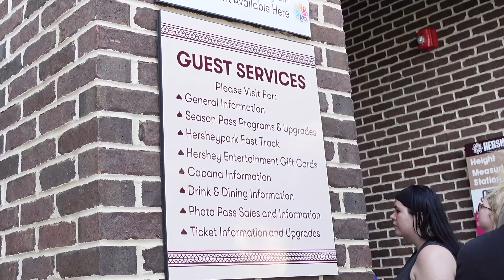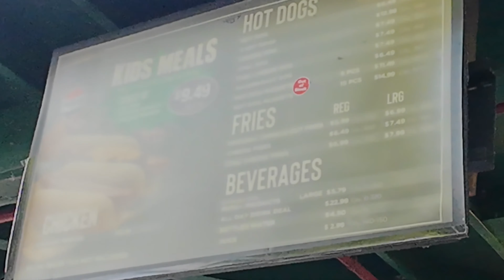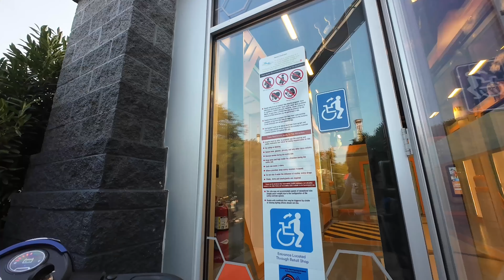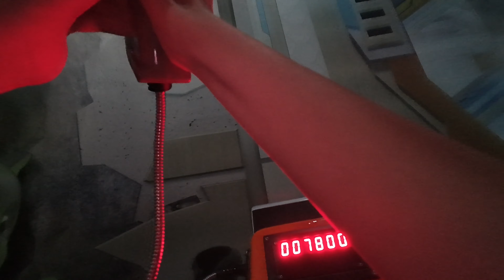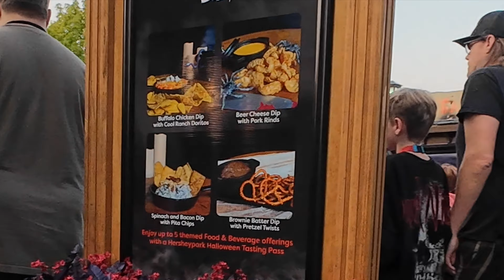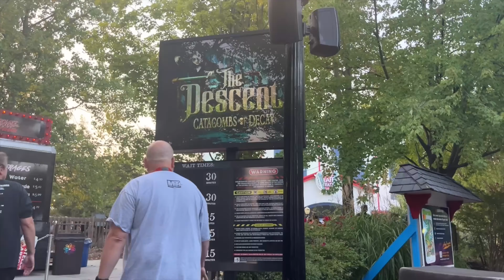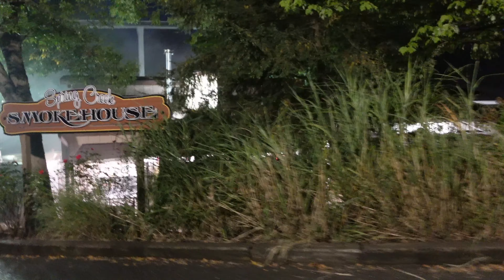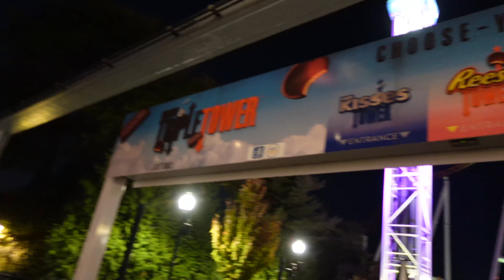Hersheypark DARK NIGHTS 2024 Halloween Season - Scooter Accessibility Review & Walkthrough 4K POV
Hersheypark's DARK NIGHTS - Halloween Season Opening Night

This vlog shows my adventure with my mobility scooter and vlog regular, Pam, at Hersheypark!  Neither of us had been to Hersheypark, and it was exciting to go on the opening night of their Halloween season which fell on the spooky date of Friday the 13th of September in 2024!

If you are new to the channel, I have a rare muscle disease, so for extended adventures I use my mobility scooter.

I will also be posting the following vlogs and accessibility reviews from this trip:  Hershey's Chocolate World, a Scoot Coupe Tour of Amish Country, and the Loews Hotel and Walk Around Philadelphia.

As you can see in the video, I went to guest services to sign up for the Accessibility Program.  I explained how it works in the video, but I was very pleased with it!  As other places scale back their disability reasonable accommodations, I am happy to be welcomed at Hershey where they proudly accommodate for disabled theme park enthusiasts.

There are several quiet locations available to guests throughout Hersheypark that provide both privacy and relief from sensory stimulation. These spaces are located at Pioneer Frontier area Guest Services inside the Family Health & Services Center and Kissing Tower Hill area Guest Services.

Wheelchair and Electric Convenience Vehicles (ECV) for ADULTS (must be 18 years of age or older to rent an ECV) may be rented in Chocolatetown adjacent to the Ticketing Services Building. ECV rental price: $65.00. Manual wheelchair rental price: $30.00.  Hershey's website also provides more accessibility details.

I brought along my action cam, and it caught some great scares live!  The video does show some of these scares and strobe lights, so be prepared for that.

My favorite ride was Reese's Cupfusion.  I love these kinds of rides where it is a contest.  It was also around 5 minutes long which is amazing!  I also appreciated the different level seats that I could transfer into.  The staff were also very helpful.

This night was also my first time not only going into a haunted house but riding on a Ferris Wheel.  Two entirely different but awesome experiences!  I definitely recommend trying to get on the Ferris Wheel around sunset.

Hershey park is known for their extreme thrill rides, but I still had a ton of fun despite avoiding the rollercoasters.  There is a great variety of rides for little kids that I still would have enjoyed, but we were only there on Friday so the park didn't open until 5 pm.  The hours on Saturday and Sunday are more full days during the Halloween season.  Going during a themed time like Halloween or Christmas is definitely something that I would do again because there is so much to see, amazing theming from the food to the decor (and jump scares!), and the staff really goes the extra mile.

Thank you Hersheypark for hosting us for this sweet adventure!

I will post highlights and short-form content all about elevating ideas about disability, rare disease, and chronic illness through humor, education, and adventures on YouTube Shorts, Instagram, and TikTok!  Any likes and comments are welcome and very appreciated.

Welcome to daniellevates! The channel name is a play on the words Danielle + elevates, because this channel is all about elevating ideas about disability and rare disease through humor and adventures! Vlogs feature my adventures and include accessibility reviews. There will also be funny clips of awkward and true moments in the lives of people with disabilities and rare diseases. Since birth, I have had an extremely rare (technically undiagnosed) neuromuscular disease. Depending on how strenuous the adventure is, sometimes I use a scooter and sometimes I don’t - I simply strive to make all content as genuine as possible and to be a positive advocate for the disability and rare disease community.

Shot on Sony ZV1, iPhone 13, and DJI Osmo Action 4

Also found on: Tiktok: daniellevates
Accessible Travel Agent: Pam (same one as the vlog lol...).  Her services are free!